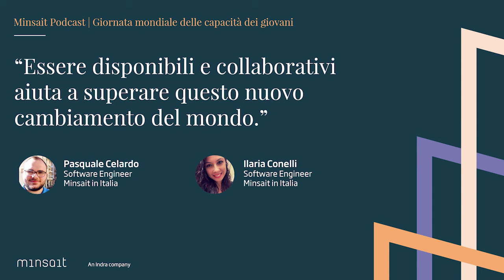18 - Minsait People - Giornata Mondiale delle Capacità dei Giovani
Nel 2014 le Nazioni Unite hanno deciso che il 15 luglio si sarebbe celebrato il World Youth Skills Day. Ne parliamo proprio tra giovani, nel nuovo episodio del nostro Minsait Podcast, insieme ai colleghi Pasquale Celardo e Ilaria Conelli. Ascolta la puntata!